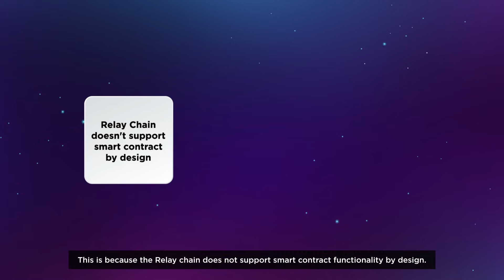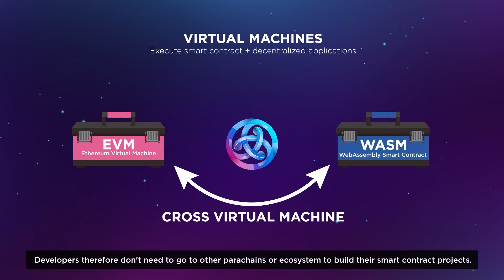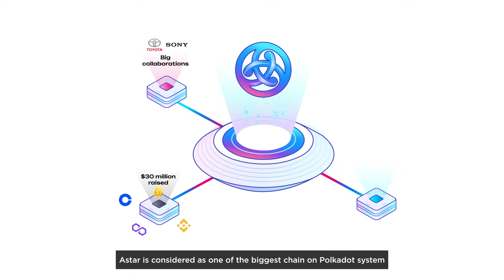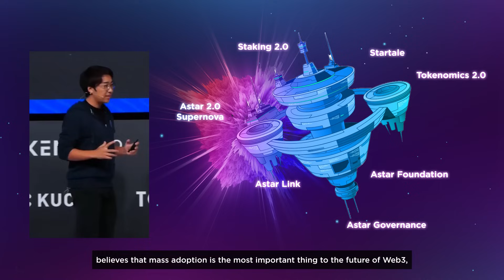What Is Astar Network? Everything About Astar Network In 3 Mins | The Brains Ep3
In today's episode, we will have in-depth learning about Astar Network, one of the leading parachains on Polkadot with a lot of big and great updates currently!

Astar Network is Japan's leading blockchain, and supports EVM, Substrate, WebAssembly (WASM), and ink! environments to provide a scalable, cross-layer, and cross-machine protocol at the bleeding edge of innovation and interoperability. Let's explore more about Astar Network in our video below:
• 00:00 What Is Astar Network
• 00:21 Cross Virtual Machine
• 01:44 dApp Staking
• 02:05 Astar Achievements
• 02:28 Astar 2.0
• 02:51 The Future
Polkadot Insider is a channel updating news, data analytics - real-time data, and project research to support retail investors’ views when investing in the Polkadot and Kusama ecosystem. Let's get in touch with us:

• Link3: link3.to/polkadot_insider